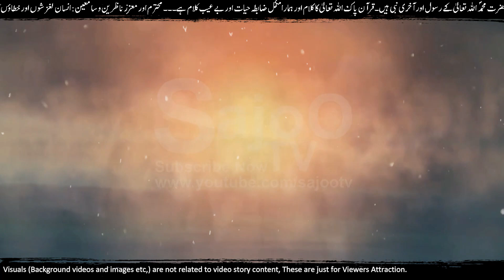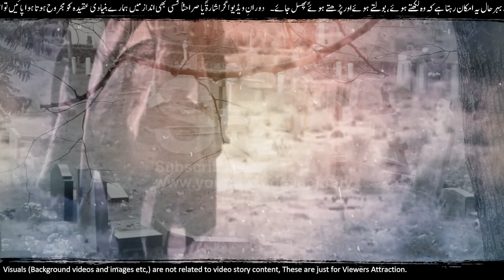Murda Bete ki Pukar Aye Maa Aap Chali Jayn | कब्र में आग की पीड़ा | मृत्यु के बाद जीवन | SajoO TV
Visit MY 2nd You Tube Channel and Comments for Suggestions,

As Sadqa e Jariya,

JAZAK ALLAH